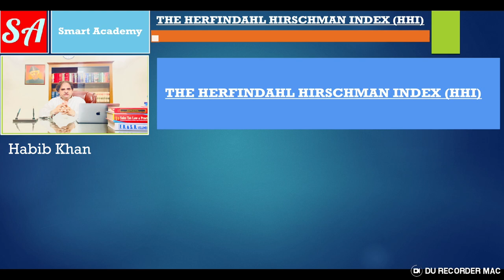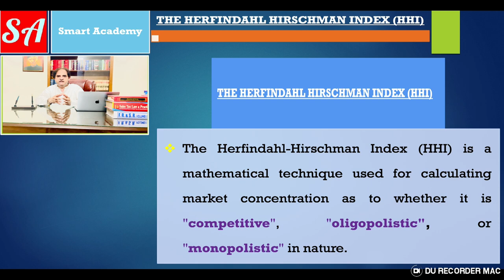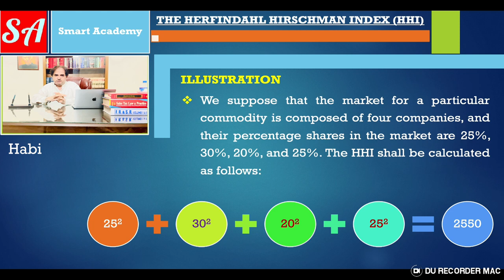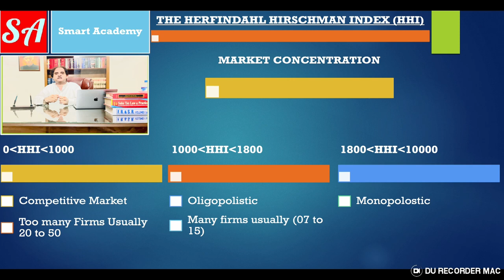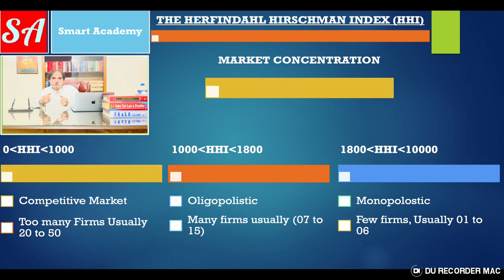Herfindahl-Hirschman Index (HHI)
📚 Welcome to Versa Learn Hub latest video! In this episode, we're diving deep into the world of economics and market concentration with a focus on the Herfindahl-Hirschman Index (HHI). 📊

The Herfindahl-Hirschman Index might sound complex, but fear not! Our expert educators are here to break it down into easy-to-understand concepts. Whether you're a student, a business enthusiast, or simply curious about economic indicators, this video is for you.

🔍 What is the Herfindahl-Hirschman Index? 🧐
The Herfindahl-Hirschman Index, often abbreviated as HHI, is a critical tool used to measure market concentration within a particular industry. It helps us understand how competitive or monopolistic a market is by analyzing the distribution of market shares among companies. The index is widely used by economists, policymakers, and businesses to assess the level of competition and potential antitrust issues in different markets.

📈 Why Does the HHI Matter? 🤔
Understanding the HHI can provide valuable insights into market dynamics. A high HHI value indicates a more concentrated market with fewer players, which could lead to reduced competition and potential market power abuse. On the other hand, a low HHI value signifies a more competitive market with several players vying for market share.

The formula and calculation of the Herfindahl-Hirschman Index.
Interpreting HHI scores and their implications for market structure.
Real-world examples of industries with varying HHI values.
The connection between HHI, market competition, and consumer welfare.
How policymakers and businesses use HHI to make informed decisions.
🎓 About Versa Learn Hub 🏫
At Versa Learn Hub we're passionate about making complex topics accessible to everyone. Our mission is to empower learners with knowledge that's not only educational but also engaging. Join us as we unravel the mysteries of the Herfindahl-Hirschman Index and equip you with the tools to understand market dynamics like never before.